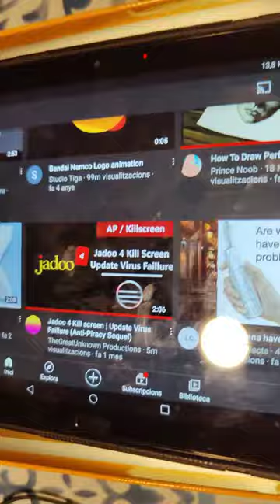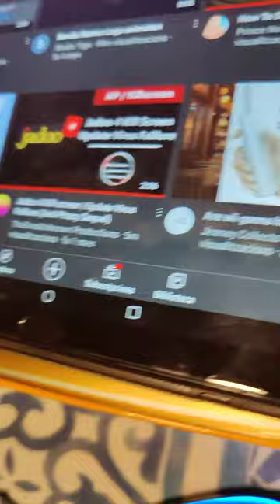Mouse Box - New Invention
It seems that i made an invention with a speaker, a box and my 10'1 inch Huawei Mediapad M5 Lite.
You can make it easily.
Instructions:
1- Search a shoes box, like Dockers by Gerly(R) one.
2- Make sure you have a small speaker.
3- Put inside your speaker into the box.
4- Done! You can put your tablet up the speaker if you want.
-End-